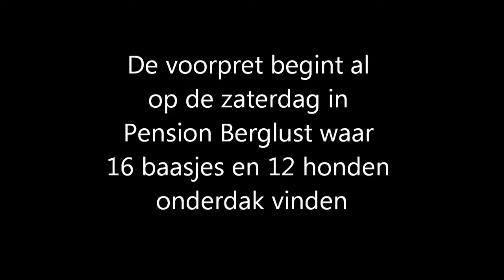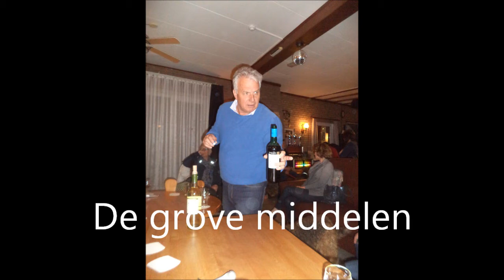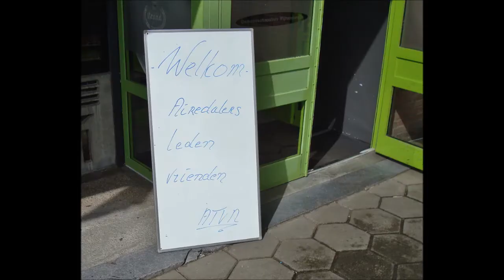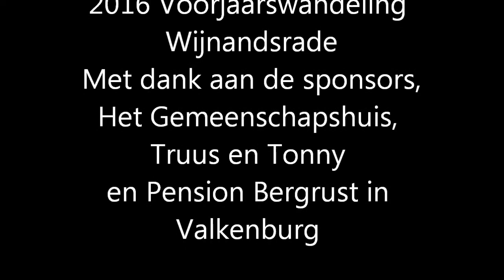2016 Wijnandsrade ATVN Airedale terriër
Airedale Terriër Verbond Nederland Voorjaarswandeling 2016